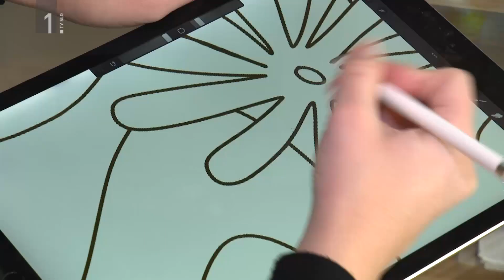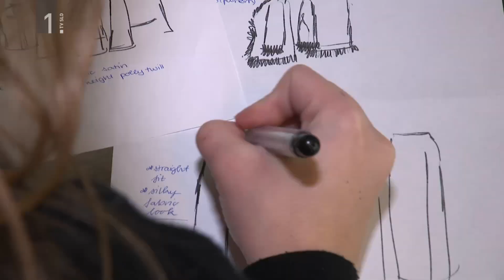Infodrom: Otroška poročevalka Nina in Alja Horvat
Za nekatere je umetnost sestavni del vsakdana, tudi za mlado oblikovalko in ilustratorko Aljo Horvat. Ker navdih pogosto najde v naravi, jo je naša otroška poročevalka Nina poiskala v Botaničnem vrtu Univerze v Ljubljani